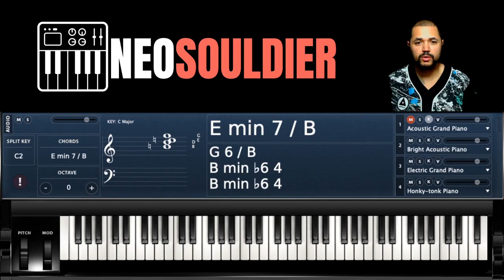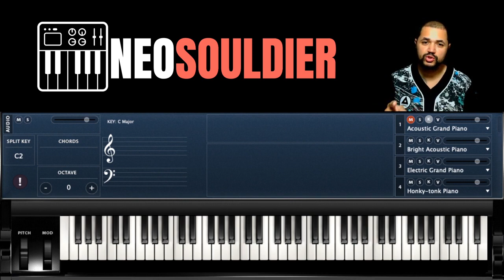Técnica de Neo Soul - Aproximation Major 1 | Aula de Teclado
Nesse vídeo o Professor Lucas Canielli do Canal @NeoSoulOnline vai falar de uma técnica muito utilizada dentro do ESTILO NEO SOUL, a APROXIMAÇÃO MAJOR.
Use, teste, aplique e sinta o sabor do NEO SOUL na sua música

Dessa forma, SEUS ACORDES e sua improvisação se tornarão extremamente  STREET KEYS  e gerarão SONORIDADES muito interessantes.
Vamos pra cima e acredito que se você assistir com atenção, vai tirar muitas idéais bacanas nesse video.
Muito NEO SOUL pra todos.

Vamos pra cima do Neo Soul sem SEGREDOS...

Neosoul
Neo Soul
UrbanSoul
Aula de teclado NeoSoul
Aula de teclado UrbanSoul
Movimentos de NeoSoul
Neosoul teclado
UrbanSoul Teclado
rearmonização Neo Soul
Como tocar neosoul
como tocar urbansoul